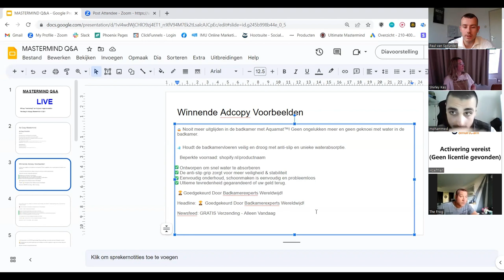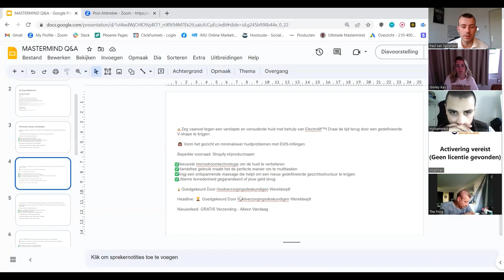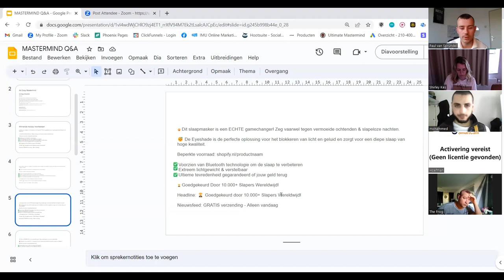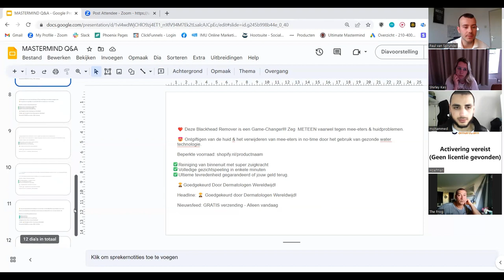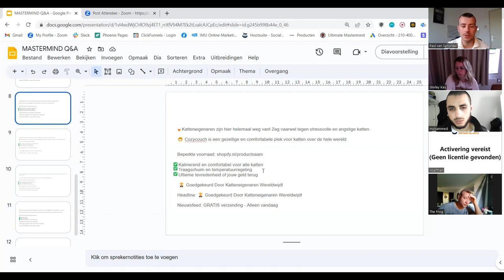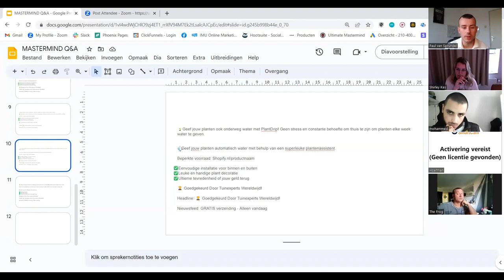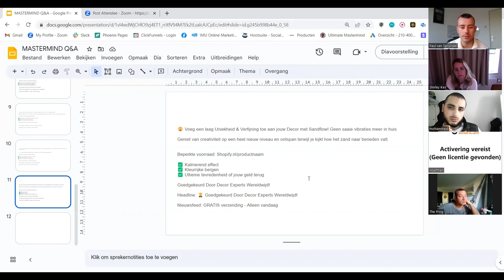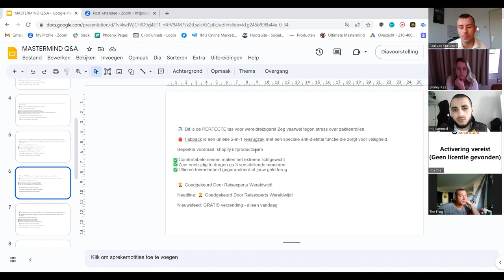6 Figures Ad Copy Formule (Hoe Schrijf Je Winstgevende Adcopy's Die Converteren)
Ik geef je een uitgebreid kijkje achter de schermen bij een van mijn privé VIP Video's hoe je winstgevende adcopy's kan maken. - Veel plezier! Voeg me toe op Instagram: @paulvansprundel